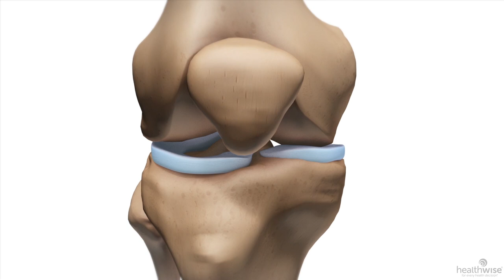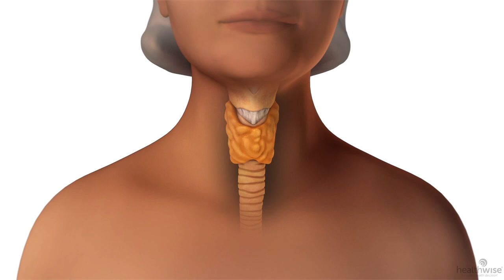Healthwise 3D Digital Animations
See how medical animations from Healthwise can help improve health literacy and uniquely bring health education to life.